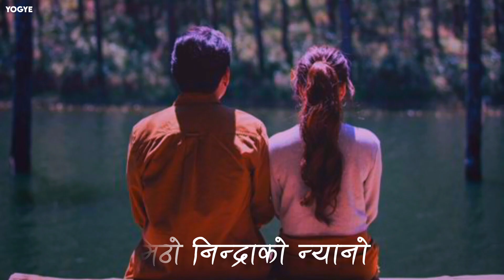Bhikhaari | Suru Vo Saajha Samjhidai Naama Feri Timrai Piyari | Oasis Thapa | lyrics video